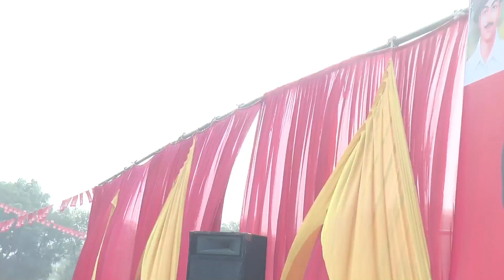मंगेज चौधरी का ताबड़तोड़ जोरदार भाषण, सबसे तेज तर्रार ऐसा भाषण आपने नहीं सुना होगा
कांग्रेस के कुशासन को इस वोट की चोट से सबक सिखाना है। भाजपा की डबल इंजन की सरकार को ही अबकी बार राजस्थान में लाना है। इस संकल्प को लेकर भादरा विधानसभा के मलखेड़ा में राजस्थान चुनाव सह प्रभारी कुलदीप बिश्नोई जी ने जन सभा को संबोधित किया जनता जनार्दन ने भाजपा की प्रचंड बहुमत के साथ भादरा मे जीत का बिगुल बजा दिया है।
मलखेड़ा में हुई लापता बच्ची को लेकर भादरा विधायक का बड़ा बयान समाज को ठहराया जिम्मेदार है